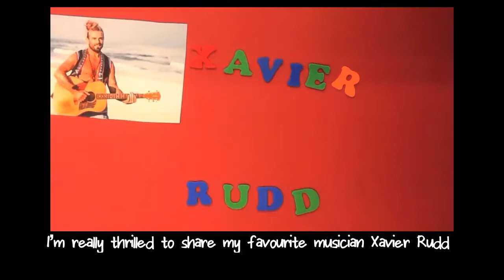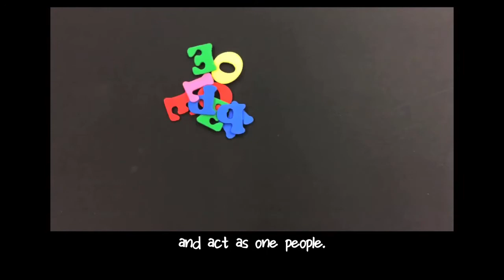Animation Awesome Arts Sandy Hill 2017 Indigo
During the 2017 MASC Awesome Arts en folie program in Sandy Hill, a group of seniors worked with MASC artist Sébastien Lemay to craft stories about Diversity and Inclusion. These stories were recorded and given to a group of 5-8 year olds who then transformed them with professional artist Tina LeMoine into short animation videos. This is Indigo's story.

This Awesome Arts en folie was funded by TELUS Ottawa Community Board, Ontario Arts Council, Community Foundation of Ottawa, Community Foundations of Canada and Desjardins. We are very grateful to our many community supporters including: Viscount Alexander PS, Ottawa Community Housing, Deserres (St. Laurent store), Affinity Productions Group and Nish Média.